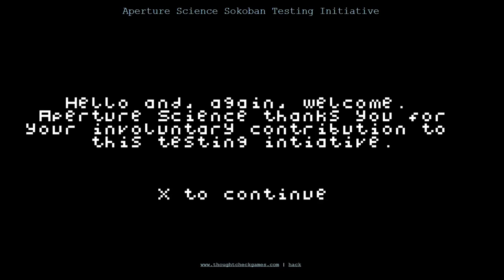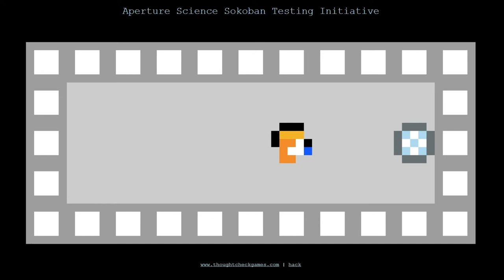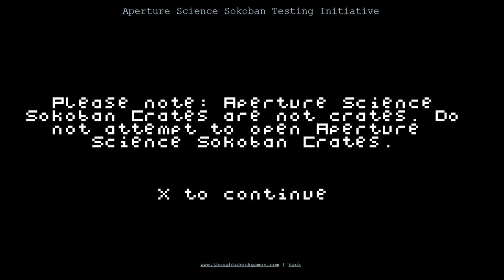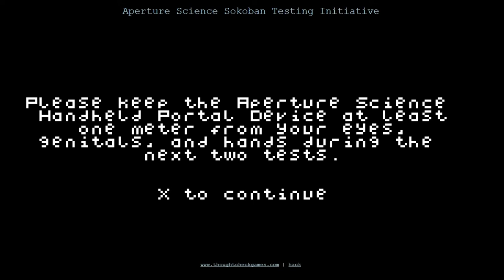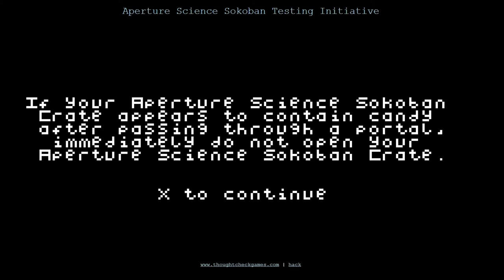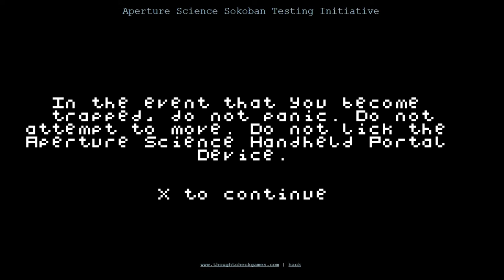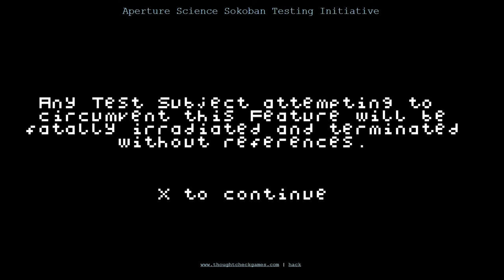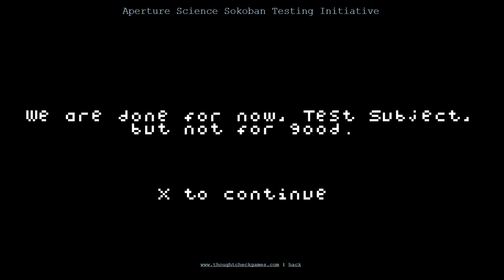Probando "Aperture Science Sokoban Testing Initiative" (2014) | Demake | WEB GAMES #8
El minijuego "Aperture Science Sokoban Testing Initiative" es un demake del Portal con dinámicas de juego del "Sokoban". Se puede jugar desde esta web: